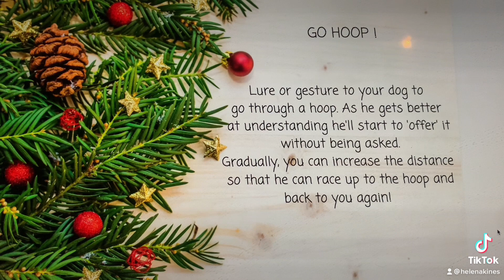Day 4- Activity advent with Lily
Day 4 is Lily introducing todays activity - 'go hoop'